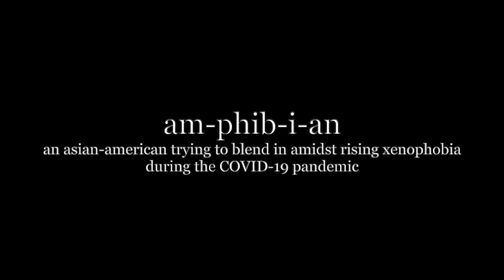amphibian - OPEN MIC 2020 First Place Winner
This was our grand prize winner for our Open Mic in the fall semester of 2020 by Janna.